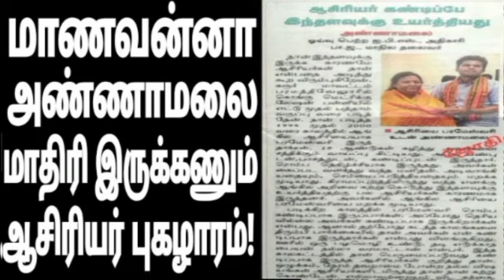மாணவன்னா அண்ணாமலை மாதிரி இருக்கணும் ஆசிரியர் புகழாரம்!annamalai